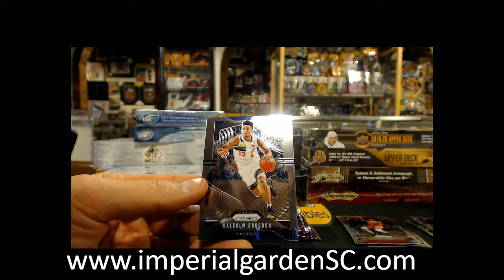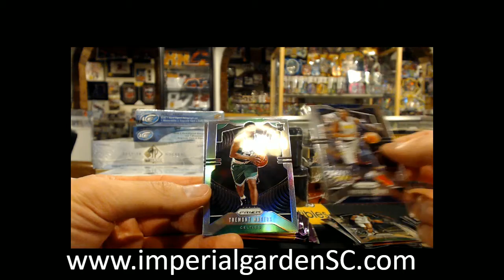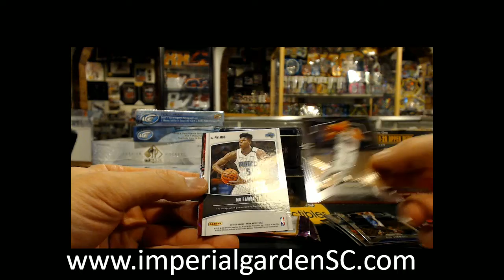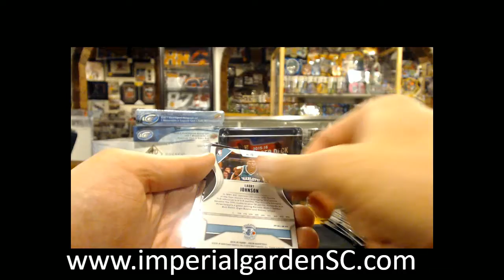Paul's 10x 2019-20 PANINI PRIZM NBA RETAIL PACK BREAK